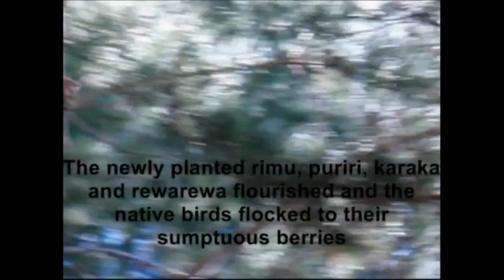Thames High Hilllary Environmental Project